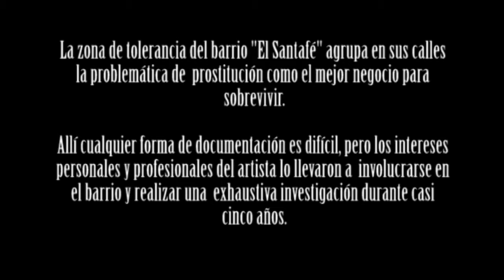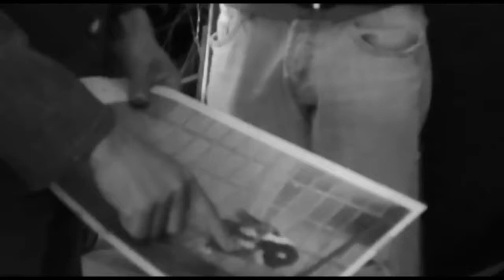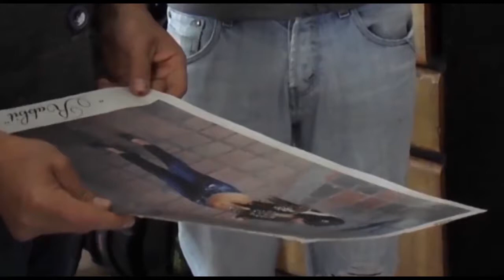Trailer visita William Martínez -Vitadi 2015